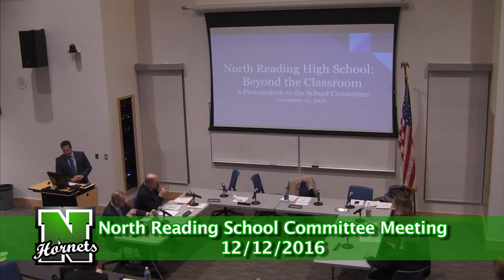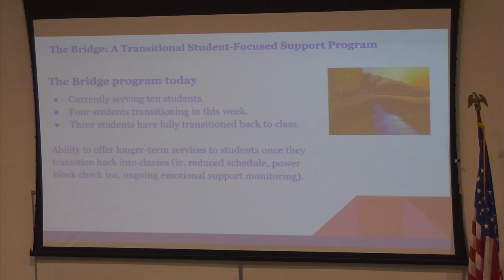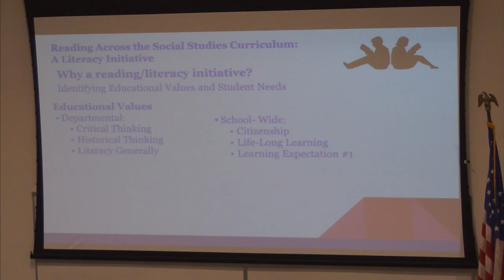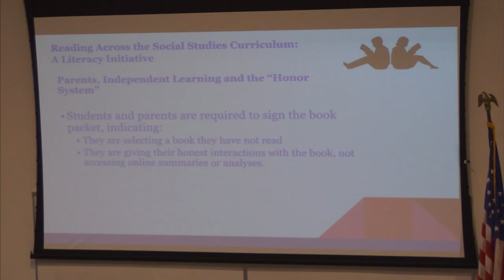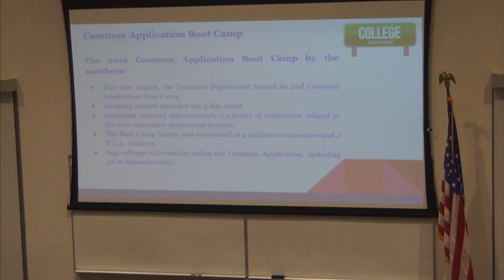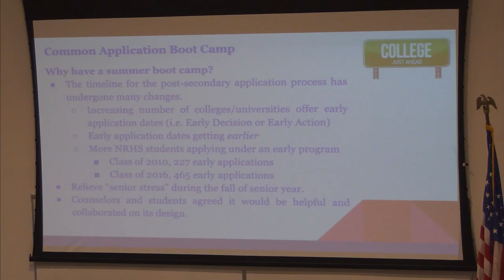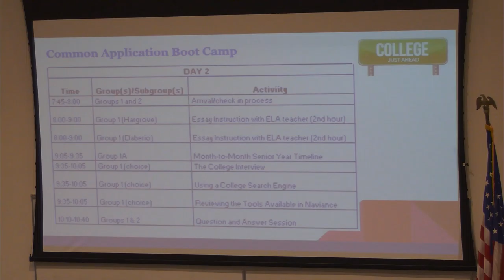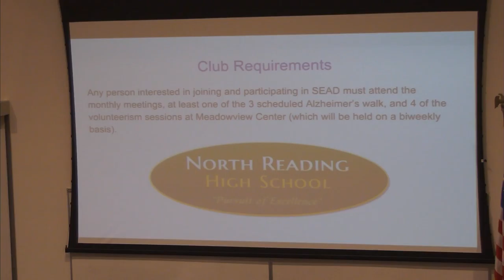North Reading School Committee Meeting 12/12/16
The North Reading School Committee held its meeting at North Reading High School Distance Learning Lab on Monday, December 12th, 2016 to discuss all things regarding education in North Reading.